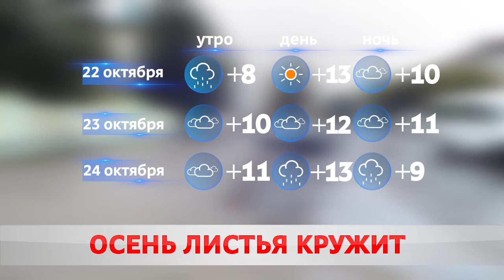Погода на завтра – 22 октября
Желтое предупреждение объявили синоптики на предстоящие сутки. Ожидается сильный ветер с порывами до 18-ти метров в секунду. В среду небо над Бобруйском затянули тучи. Прошел дождь. Воздух прогрелся всего до 10-ти с плюсом. Надолго ли тренд? Мария Бересневич.